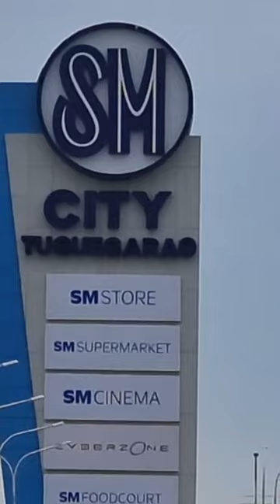Tuguegarao SM City Mall.